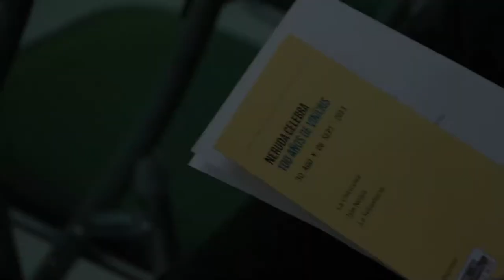NERUDA celebra 100 años de VINÍCIUS (espacio estravagario)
Con un lleno total, celebramos los 100 años de Vinícius de Moraes en el Espacio Estravagario, junto a los músicos OAPAMU y el documental Vinícius.